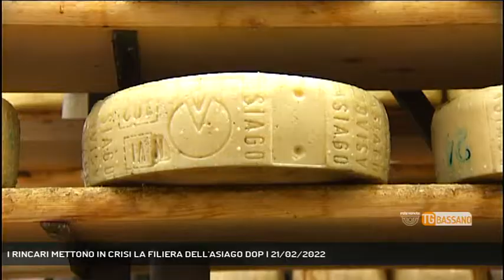I RINCARI METTONO IN CRISI LA FILIERA DELL'ASIAGO DOP | 21/02/2022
TG Bassano del Grappa 21/02/2022 - ASIAGO - L'esplosione dei costi e il caro bollette rischiano di mettere in ginocchio anche la filiera dell'Asiago Dop. E il consorzio che tutela questo prodotto chiama in causa la grande distribuzione || Aumentano i costi, salgono le bollette, esplodono le materie prime. E anche la filiera lattiero casearia dell’Asiago Dop rischia di finire in ginocchio: un intero mondo fatto da migliaia di allevatori, produttori e addetti stritolati fra le spese e il mancato riconoscimento dei costi aggiuntivi da parte della grande distribuzione organizzata. La speranza è che questa situazione sia legata solo a una congiuntura, e che sia quindi temporanea. Ma gli indicatori fanno pensare diversamente - Intervistati FIORENZO RIGONI (Presidente Consorzio Tutela Asiago Dop) (Servizio di Ferdinando Garavello) - Segui Rete Veneta anche sul digitale terrestre! Visita il sito